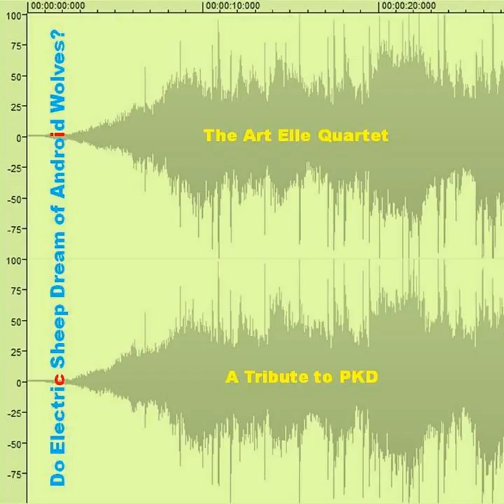Bay Area Rapid Transit Blues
Bay Area Rapid Transit Blues · Art Elle Quartet

Do Electric Sheep Dream of Android Wolves